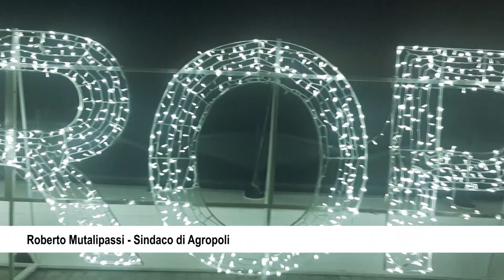AGROPOLI SECONDO LOTTO DELL' ILLUMINAZIONE A LED DEL LUNGOMARE